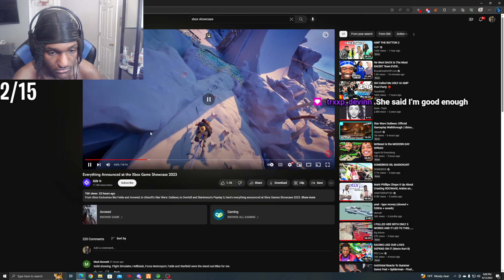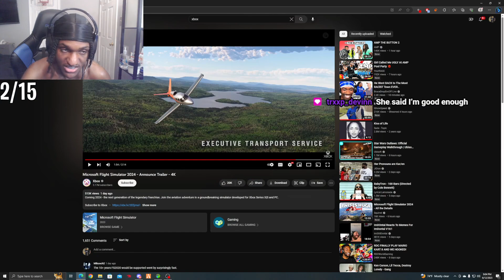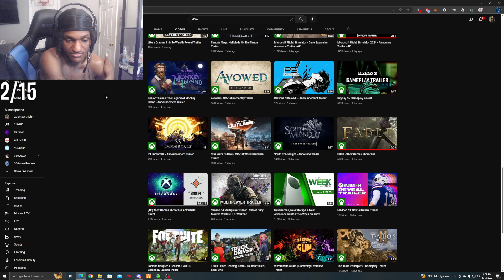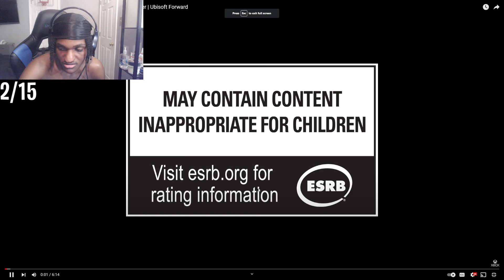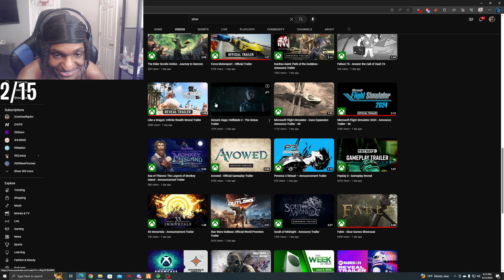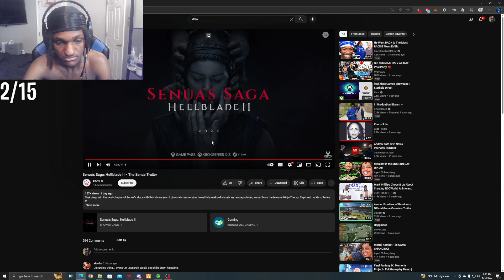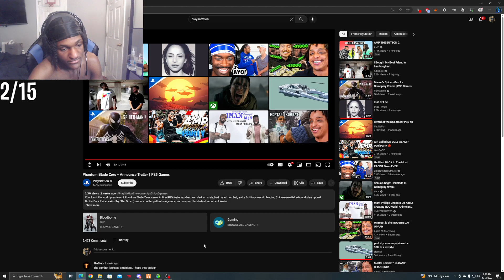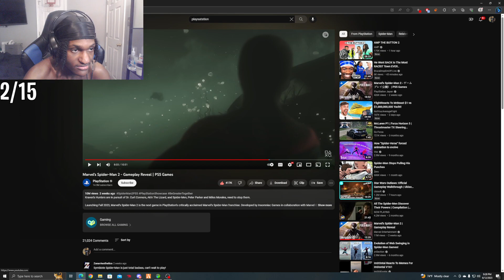Leektewofficial reacts to a couple games off Xbox Showcase and compares them to Playstation..